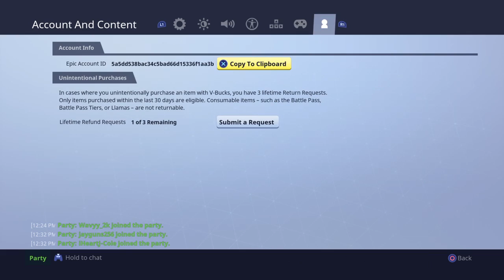Fortnite BR // 171+ wins // Shopping Cart and Refund System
Just a regular kid who loves making videos! I do vlogs,flips, and some challenges!